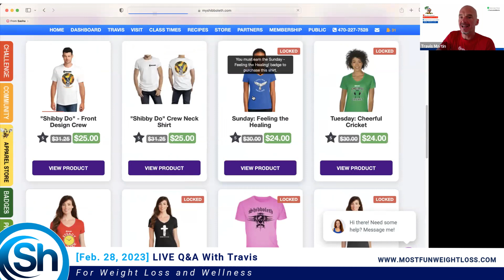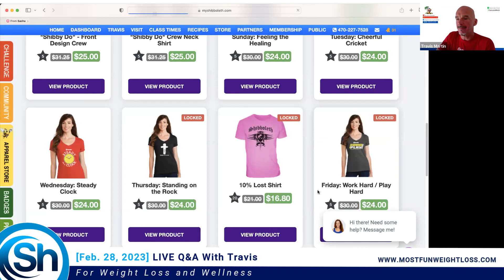[Shibboleth Q&A] Change the Channel